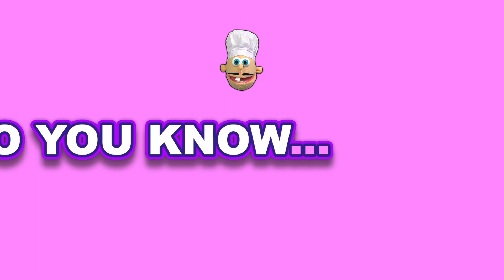🍩😃 The Muffin Man Yum Yum | Puppet Party Kids Songs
The Muffin Man - Puppet Party Kids Songs

Lyrics -

Who Lives In Drury Lane?

Yes We Know The Muffin Man

Do You Know The Waffle Man
The Waffle Man
The Waffle Man

Yes We Know The Waffle Man
The Waffle Man
The Waffle Man

Do You Know The Pancake Man
The Pancake Man
The Pancake Man

Yes We Know The Pancake Man
The Pancake Man
The Pancake Man

Do You Know The Donut Man
The Donut Man
The Donut Man

Yes We Know The Donut Man
The Donut Man
The Donut Man

Yes I Am The Muffin Man
I Live In Drury Lane.

Everyone is invited to join our Puppet Party!

Join us for kid songs, nursery rhymes, and a whole lot more.  Our group of musicians and educators use original songs and classic nursery rhymes to explore topics like teamwork, healthy eating, exercise, empathy, compassion, diversity, perseverance, creativity, and a whole lot more.  Explore all of these things with our fun and wacky puppets that will get your kids singing, dancing, and learning!